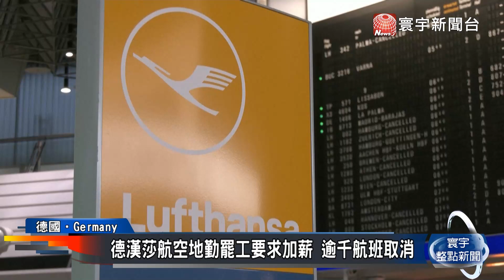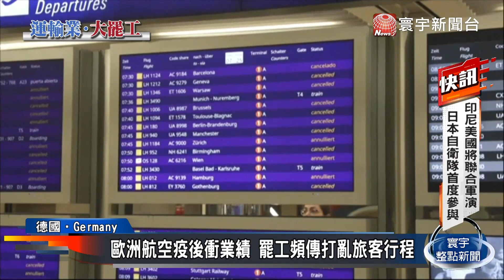漢莎航空地勤要求加薪9.5% 罷工頻傳打亂旅客行程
德國漢莎航空地勤，27日發動罷工，漢莎航空超過1千個航班因此取消，13萬名旅客受到衝擊。地勤要求航空公司調薪9.5%，來填補因為通膨而縮水的薪資。工會表示，如果漢莎航空不願提高加薪幅度，不排除會再有罷工行動。